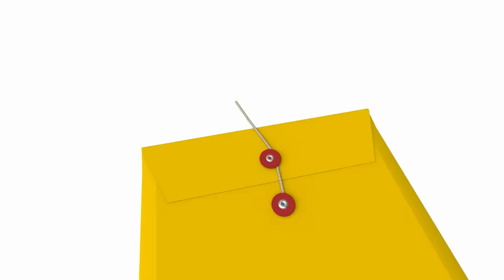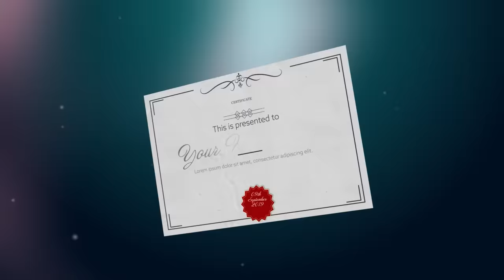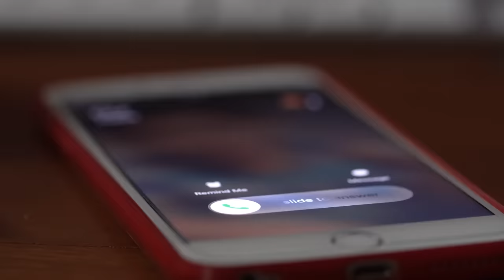Dora Needs A Job.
✅ Install Raid for Free Mobile and PC and get a special starter pack with an Epic champion Kellan the Shrike 🎉

Friends in the video:
@EmiOk as Dora
@Vezypoo as Customers, Swiper, and Biden
@Malachichi As Diego and "Generica Anime"

Edited by @AbnormalSloth